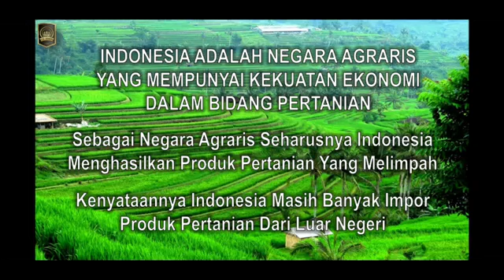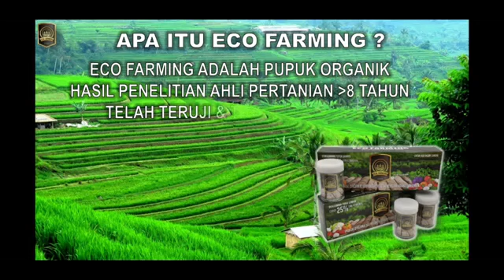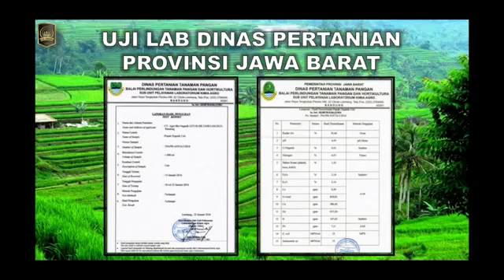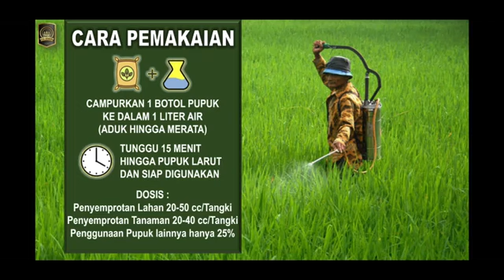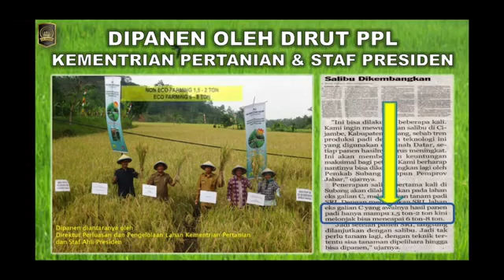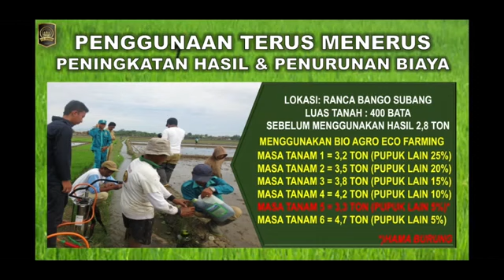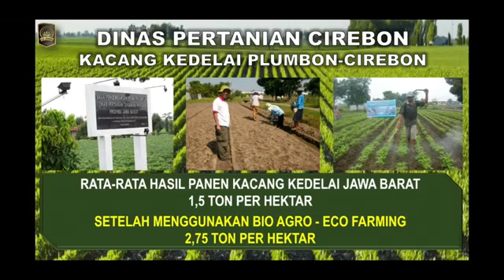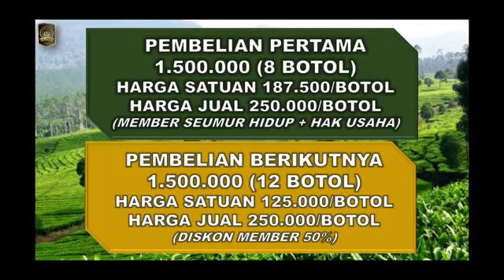Eco Farming Produk Pt Best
ECO FARMING SINERGY PUPUK ORGANIK

Eco Farming merupakan salah satu produk dari Sinergy yang digunakan untuk pertanian. Produk pertanian ini dapat bekerja sinergis dengan pupuk yang digunakan oleh petani. Penggunaan pupuk petani dapat berkurang dengan ditambahkan dengan eco farming ini.bisa menghemat pupuk yang digunakan dalam bercocok tanam.